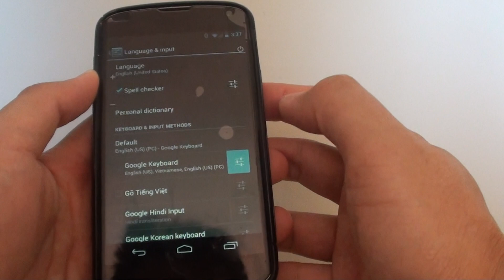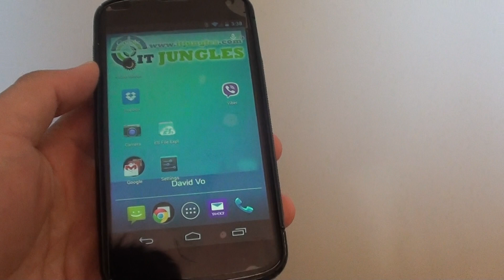Google Nexus 4: How to Enable/Disable Double Space Period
Learn how you can enable or disable double space period on the Google Nexus 4.